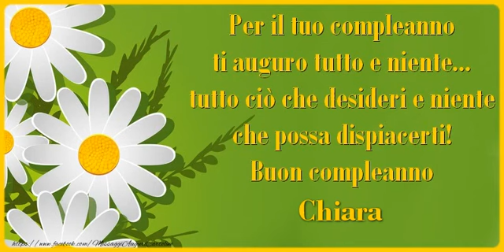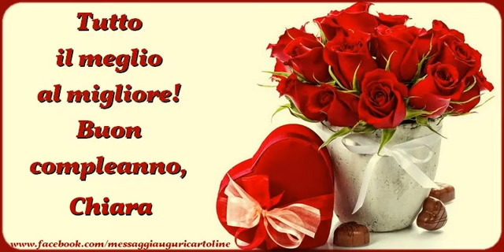Tanti Auguri di Buon Compleanno Chiara!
Si avvicina il giorno di compleanno d'una persona a voi più cara con nome Chiara? Vi invitiamo a scoprire le nostre cartoline musicali di compleanno con nome Chiara.